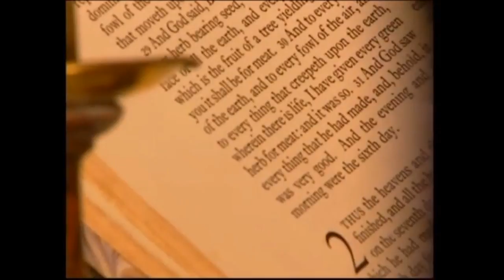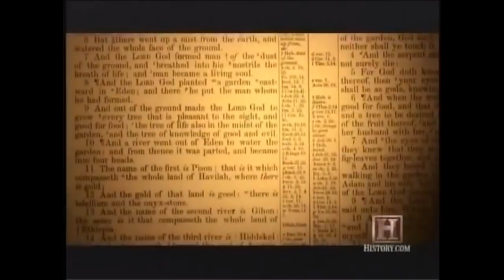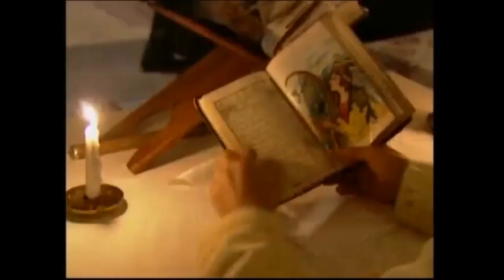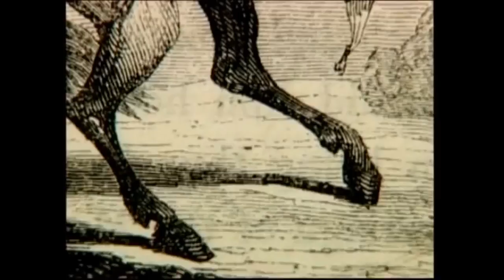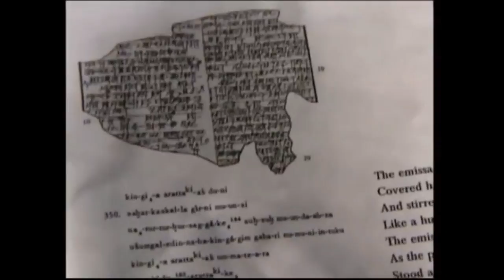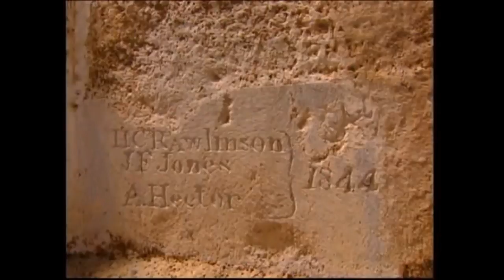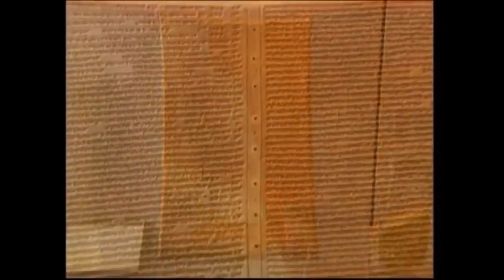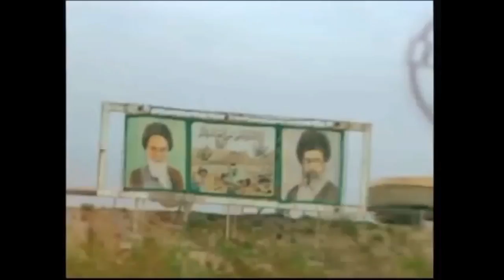The search for Eden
Ten miles from the sprawling Iranian industrial city of Tabriz, to the northwest of Teheran, says British archaeologist David Rohl, he has found the site of the Biblical garden . . . "As you descend a narrow mountain path, you see a beautiful alpine valley, just like the Bible describes it, with terraced orchards on its slopes, crowded with every kind of fruit-laden tree," says Rohl, a scholar of University College, London, The Biblical word gan (as in Gan Eden) means `walled garden,' " Rohl continues, "and the valley is indeed walled in by towering mountains." The highest of these is Mt. Sahand, a snow-capped extinct volcano that Rohl identifies as the Prophet Ezekiel's Mountain of God, where the Lord resides among `red-hot coals' (Ezekiel 28:11-19). Cascading down the once-fiery mountain, precisely echoing Ezekiel, is a small river, the Adji Chay (the name of which also translates in local dialect as 'walled garden'). The locals still hold the mountain sacred, Rohl says, and attribute magical powers to the river's water. In order to make the journey to this most remote location, one must travel from western Iran, north through the Zagros Mountains of Iranian Kurdistan, down Mt. Sahand, and into the fertile Adji Chay valley.